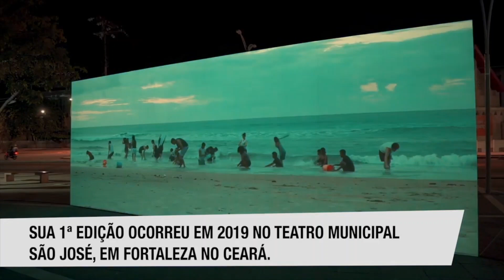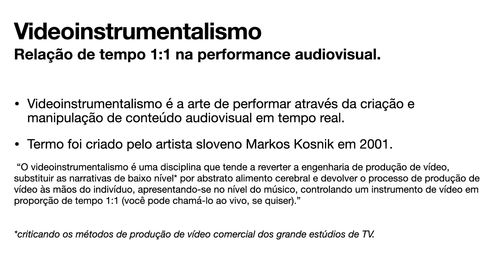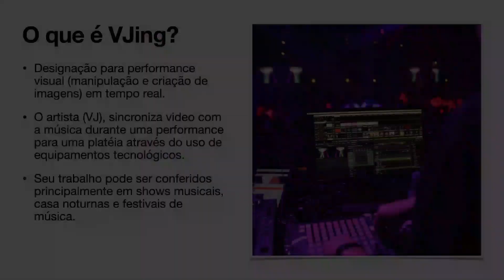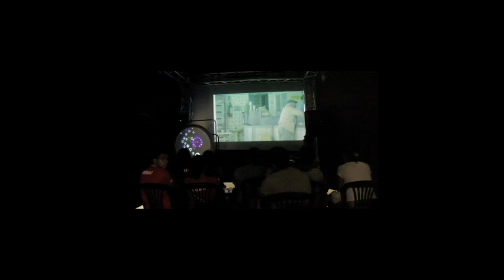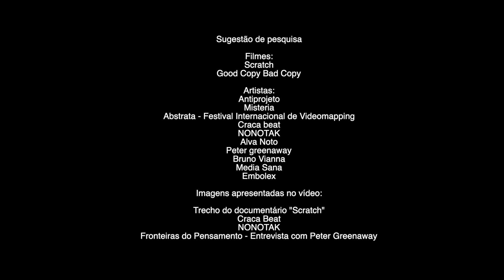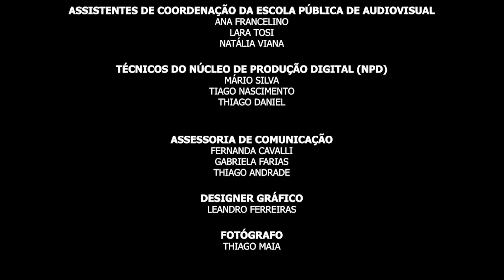"Introdução ao Videoinstrumentalismo", com Valentino Kmentt (Aula 1)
Primeira videoaula do curso "Videoinstrumentalismo - Relação de tempo 1:1 na performance audiovisual", com o artista visual experimental e videomaker profissional Valentino Kmentt. Nova aula disponível sempre às 14h, todos os dias ao longo da semana do dia 22 a 26 de junho.

Atividade do Núcleo de Produção Digital da Escola Pública de Audiovisual da Vila das Artes, o curso tem por objetivo apresentar as bases e os fundamentos da criação de performances audiovisuais em tempo real. Destinadas tanto ao público iniciante como a profissionais do audiovisual e agentes culturais já inseridos no mercado, as aulas introduzem os princípios que moldaram o que é possível observar na criação audiovisual atual. Além de aprofundamentos no campo teórico, serão apresentas diversas ferramentas digitais que expandem as possibilidades de criação audiovisual na contemporaneidade.

A Vila das Artes é um complexo cultural da Prefeitura de Fortaleza, coordenado pela Secretaria Municipal da Cultura de Fortaleza (Secultfor) em parceria com o Instituto Cultural Iracema (ICI).